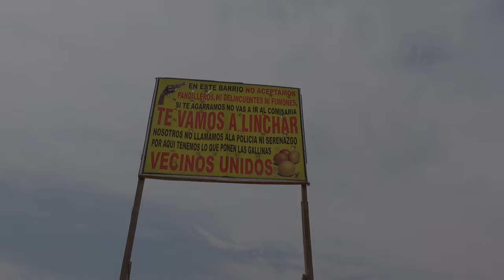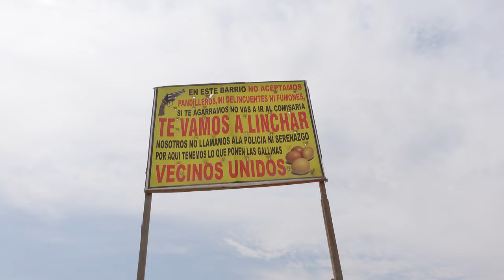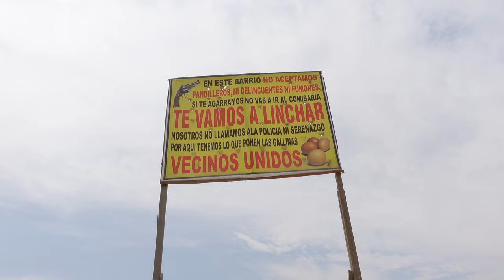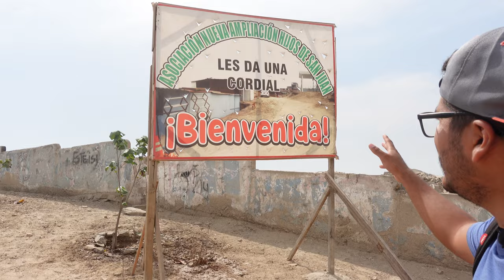EL MURO DE LA VERGÜENZA QUE SEPARA A POBRES Y RICOS EN LIMA - PERÚ! 🇵🇪😱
Hola viajeros, en este video los llevaré a un lugar que generó mucha polémica, en mi ciudad Lima  - Perú,  ya que se construyó el muro de la vergüenza, dividiendo a 2 distritos con clases sociales totalmente distintas,  espero les guste este video